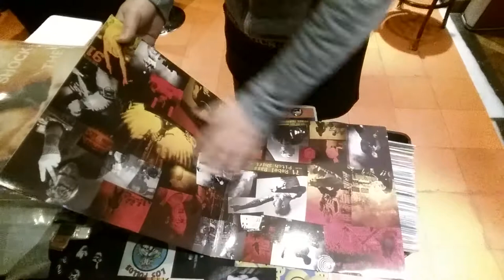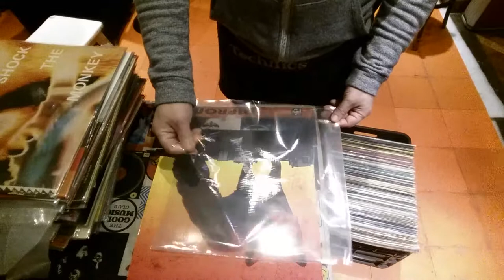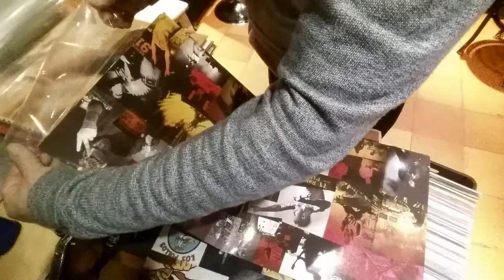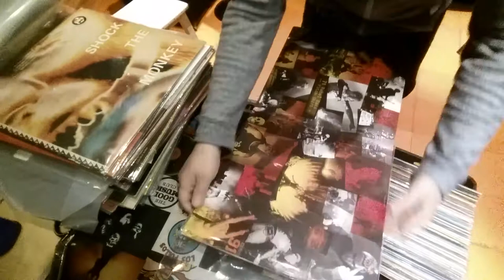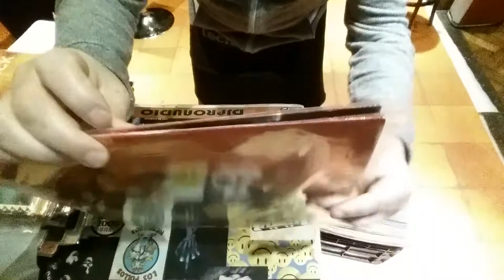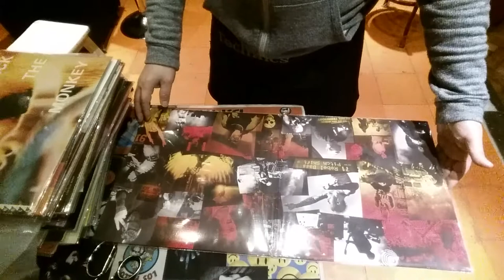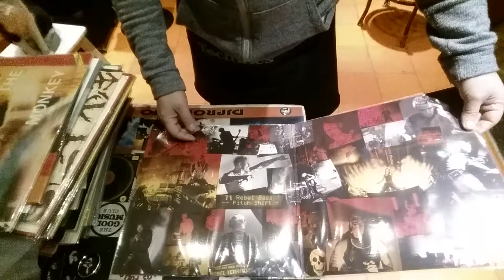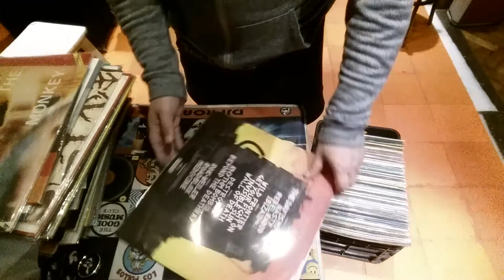funda para discos dobles con tapa gatefold EXCLUSIVA DJPROAUDIO de 100 micrones UNICAS!!!